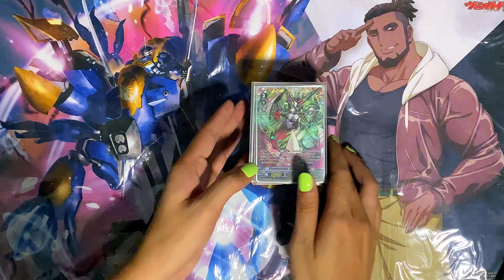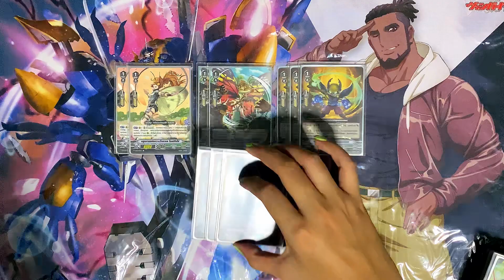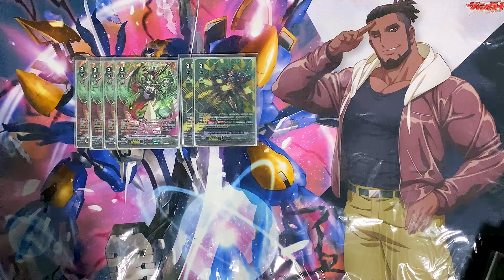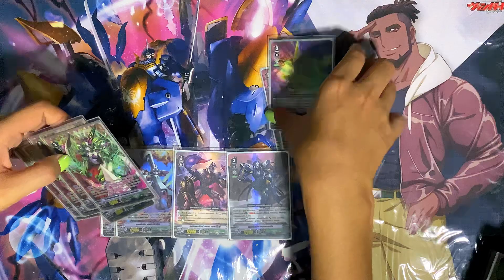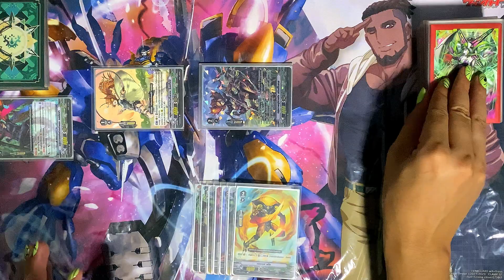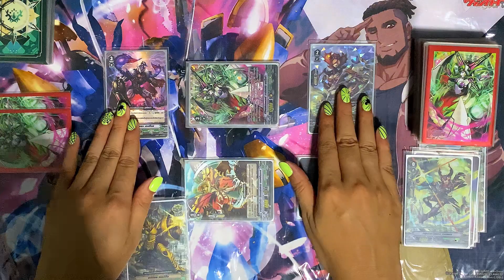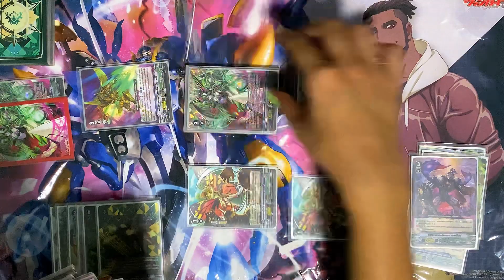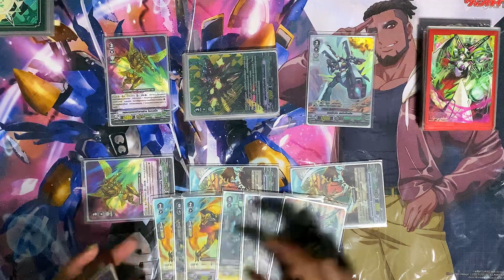Deck Profile เมก้าโคโลนี่ [ อีวิลกอเวอเนอร์ ดาร์คเฟส เกรโดร่า ] ใยที่ข้าถักทอจะไม่มีวันหมด🕸️💚✨